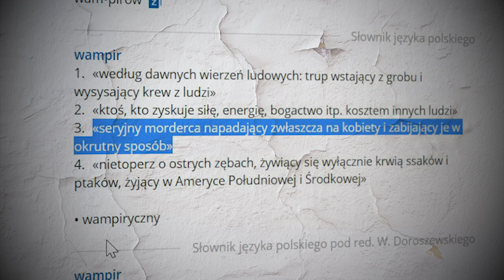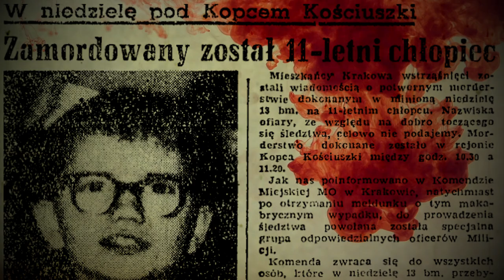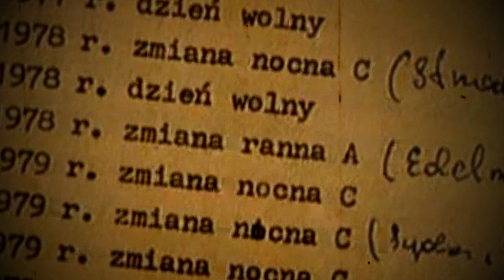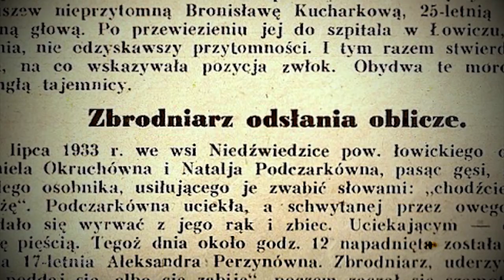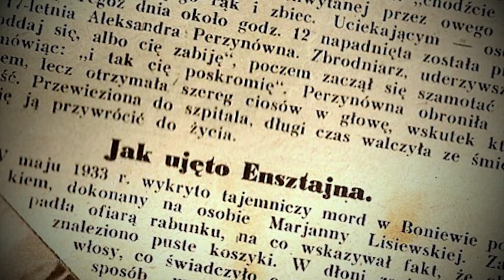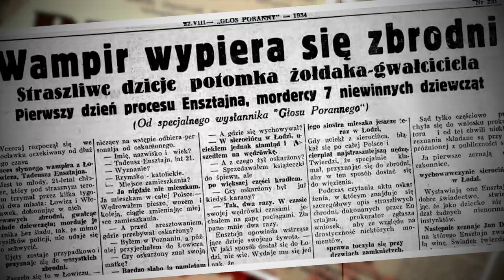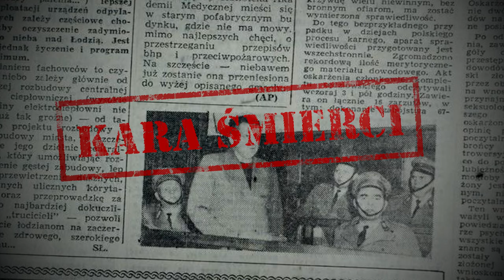Najpopularniejszy przydomek sprawcy | NIEDIEGETYCZNE